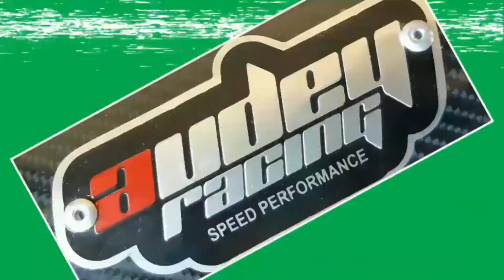ASMR Cekson Check Sound Bengis Tinggal Pilih Langsung Gas Audey Racing - By : SAID MC (+)(15.7.22)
Knalpot, adalah salah satu persyaratan yang harus ada di setiap kendaraan bermotor 😃🏁 Peran dari knalpot itu sendiri sangatlah penting, karena mempengaruhi beberapa aspek dari kendaraan bermotor itu sendiri 😃 Memilih knalpot yang pas dan sesuai akan dapat menambah performa mesin dari kendaraan bermotor 🏁👍😄

Minat ??? Langsung Aja Samperin ⬇️

AUDEY RACING SPEED PERFORMANCE 👍🏁
Jl. Dewi Sartika No. 7, Cililitan, Jak Tim